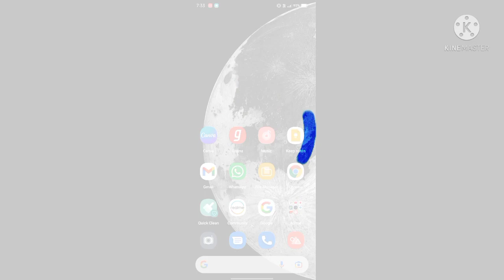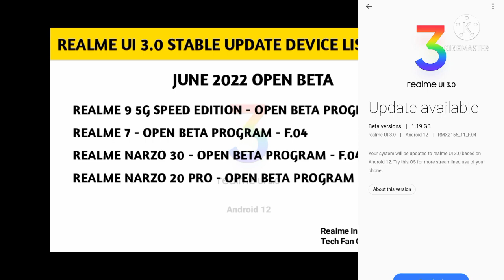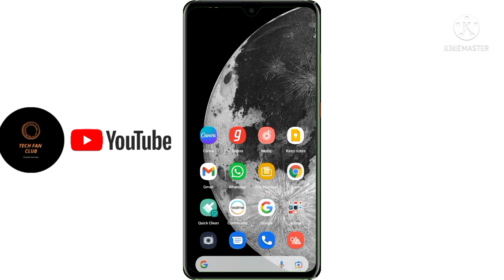New Official device list,Realme UI 3.0 Android 12 Stable Update new roadmap,Next batch in July 2022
Realme UI 3.0 Android 12 Stable Update New Official device list,new roadmap,Next batch in July 2022